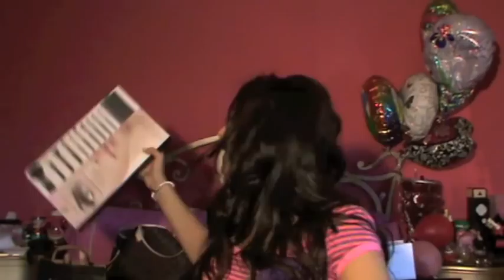Collective Haul !!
Girls check this out .

hey dolls so this video might be long so let me know what  do u think :)

Hear are the stuff u will find in my haul enjoy

*hautelook (shoes-polar abril )
*hautelook ( bags -juicy couture )
*hautelook (eye shadows and nail polish -urban decay)
*Bebe (cloth)
*massimo dutti (cloth and accessories )
*Gucci( shoes)
*lush.
*Borghese ( make-up brush set )
*SnEaK PeAk ( my back garden )   :)